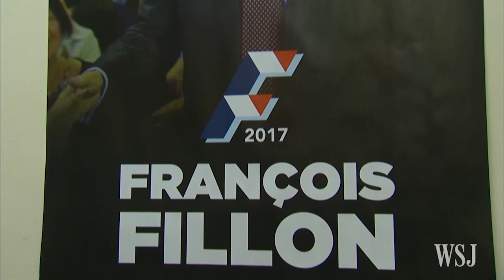In Surprise Win, Fillon Defeats Sarkozy in French Primary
François Fillon, a once-close ally of Nicholas Sarkozy, knocked the former French president out of the conservative primary race on Sunday. Who is Mr. Fillon, and how does he plan to compete against National Front leader Marine Le Pen? Photo: AP.